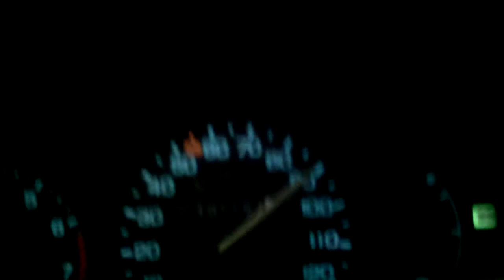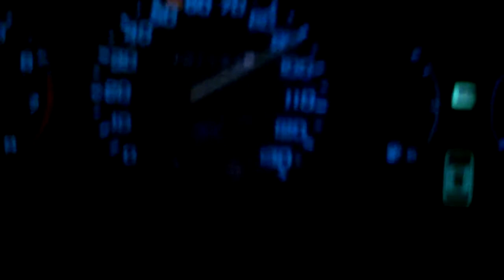Detroit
SORRY FOR BAD SOUND!
POPSICLEMAN313 just came back from the hood and wanted to film a lil